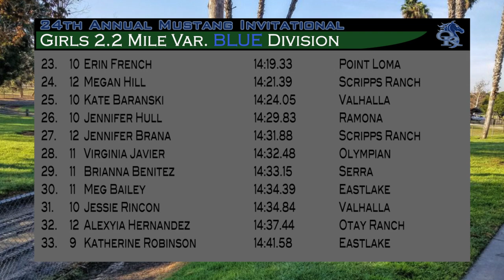Girls Blue-Mustang XC Invite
24th Annual Mustang XC Invitational
Girls BLUE 2.2mile Varsity
Rohr Park 9/7/18

Top 10:
1. 12 Mariana Beltran-Picos 13:18.52 Olympian
2. 10 Peri Kraft 13:19.62 Valhalla
3. 12 Luz Mercado 13:20.36 Eastlake
4. 11 Amy Brown 13:20.82 Ramona
5. 12 Giovanna da Silva 13:26.64 Scripps Ranch
6. 12 Brooke Rodi 13:39.61 Point Loma
7. 11 Patricia Miessner 13:41.01 Eastlake
8. 11 Alyssa Ruiz 13:54.80 Serra
9. 12 Kendall Drisko 13:55.20 Ramona
10. 11 Anabel Ojeda 13:55.56 Oceanside